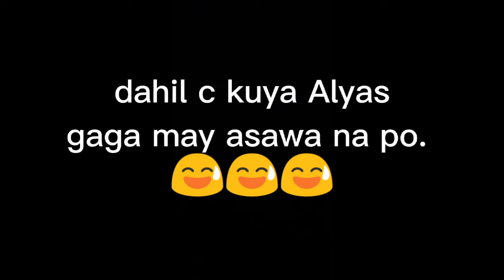Daisy❤ganggers/ Love of 2022 Ang unang pagkikita...